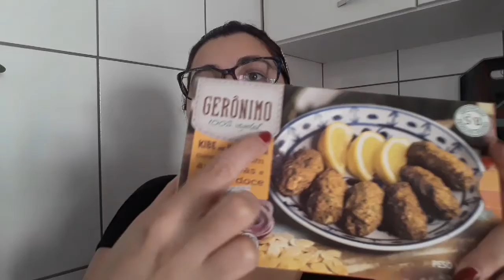Kibe de Mandioquinha Geronimo Foods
Experimentei hoje o Quibe de mandioquinha da Geronimo Foods, bora conferir galera.